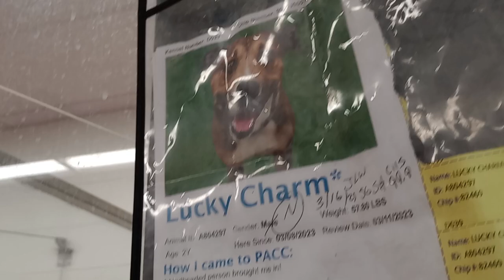Lucky Charm 2y A804297 kennel 39 PACC shelter amped 4 our 1 on 1 we joined 4 a laid back session 857